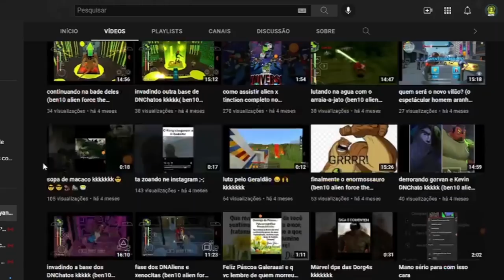BEN 10 | IRON MASTER ERROU FEIO NOS SUPREMOS DO ALBEDO!!!!? ANÁLISE DO RAP